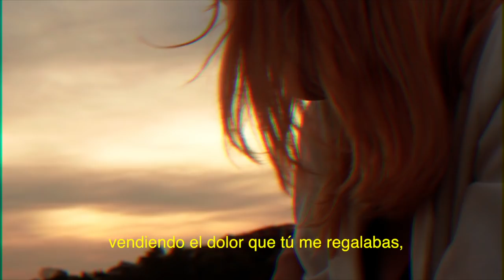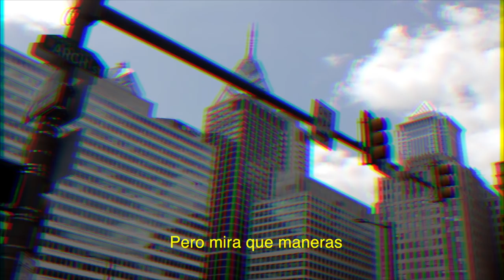Heko x Ionji Beats - RATAS (Music Video)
WAVYMIND

Lyrics by Heko - @hekons
Video by Wavymind - @wavymind_